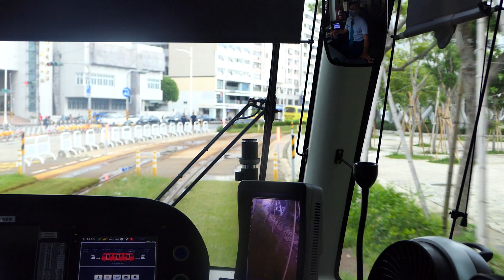高雄輕軌C13駁二蓬萊站～C10光榮碼頭站